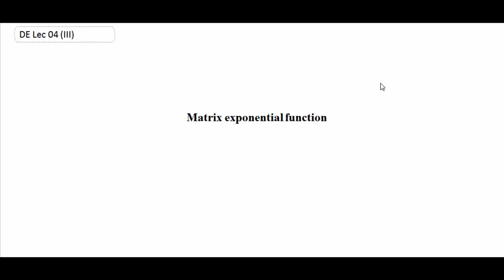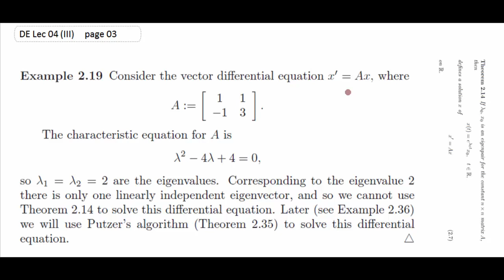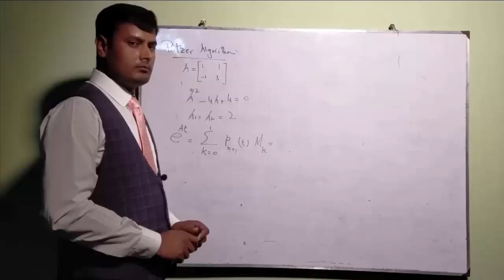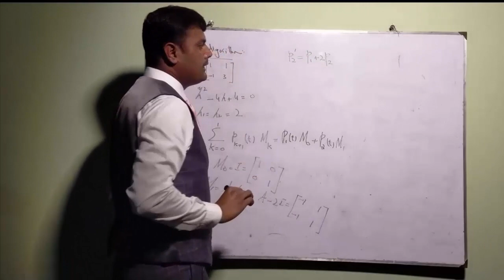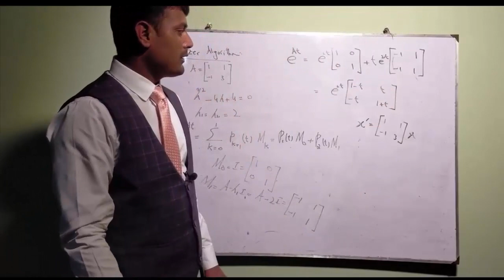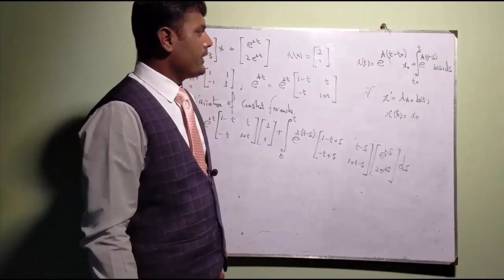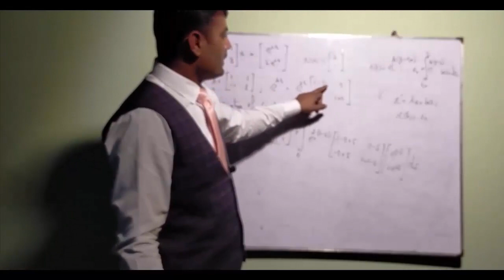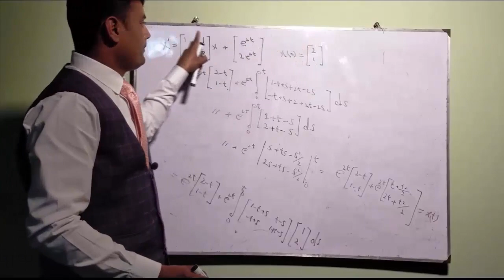Putzer algorithm | Variation of constant formula,